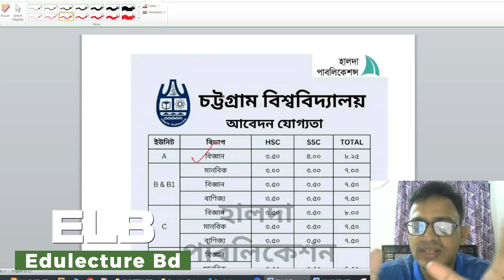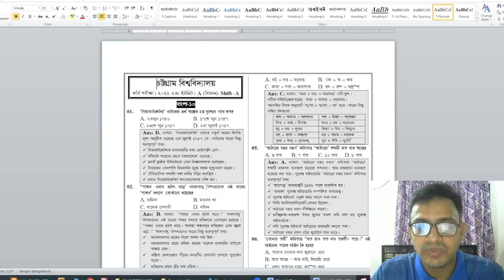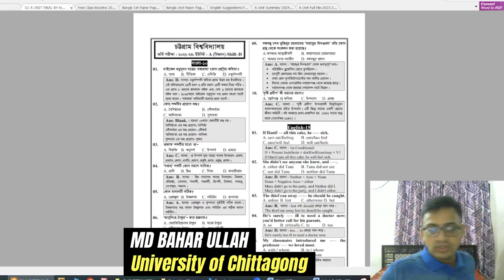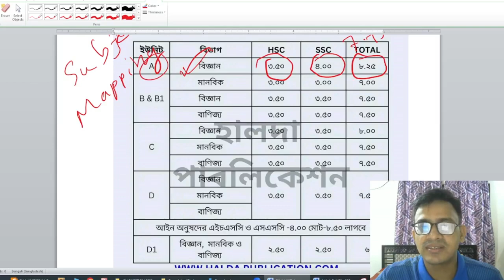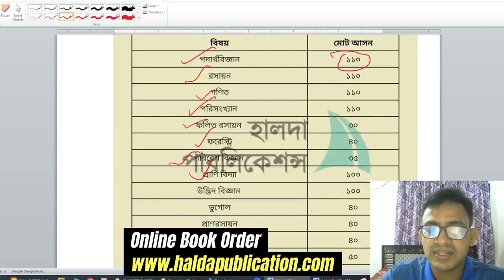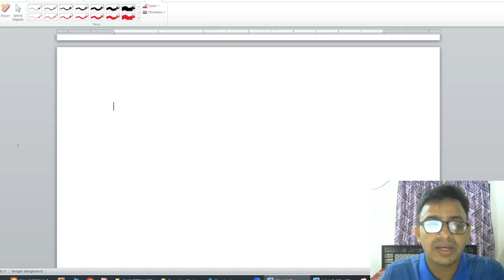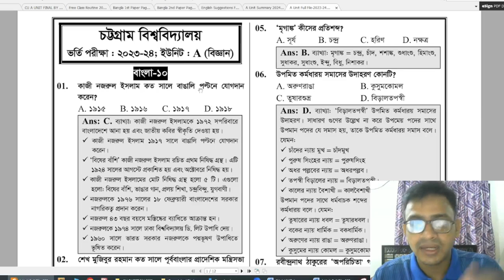CU A UNIT GPA & Mark Distribution 2024-25 || চবি এ ইউনিট ভর্তি তথ্য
2023-24 সেশনে যে জিপিএ লেগেছিলোঃ
চট্টগ্রাম বিশ্ববিদ্যালয় ভর্তি পরীক্ষায় ভর্তির যোগ্যতা
এ ইউনিট –  এসএসসি এবং এইচএসসি পরীক্ষায় চতুর্থ বিষয়ে মোট জিপিএ ৮.২৫ হতে হবে । এসএসসি ও এইচএসসি পরীক্ষায় যথাক্রমে ন্যূনতম ৩.৫০ এবং ৪.০০ থাকতে হবে ।

বি ও বি ১ ইউনিট:

বিজ্ঞান বিভাগ – এসএসসি এবং এইচএসসি পরীক্ষায় চতুর্থ বিষয়ে মোট জিপিএ ৭.০০ হতে হবে । প্রত্যেক পরীক্ষায় আলাদাভাবে অবশ্যই ৩.৫০ পেতে হবে।

মানবিক বিভাগ– এসএসসি এবং এইচএসসি পরীক্ষায় চতুর্থ বিষয়ে মোট জিপিএ ৭.০০ হতে হবে । প্রত্যেক পরীক্ষায় আলাদাভাবে অবশ্যই ৩.০০ পেতে হবে।

ব্যবসায় শিক্ষা বিভাগ- এসএসসি এবং এইচএসসি পরীক্ষায় চতুর্থ বিষয়ে মোট জিপিএ ৭.০০ হতে হবে । প্রত্যেক পরীক্ষায় আলাদাভাবে অবশ্যই ৩.৫০ পেতে হবে।

সি ইউনিট – এসএসসি এবং এইচএসসি পরীক্ষায় চতুর্থ বিষয়ে মোট জিপিএ ৮.০০ হতে হবে । প্রত্যেক পরীক্ষায় আলাদাভাবে অবশ্যই ৩.৫০ পেতে হবে।

ডি ইউনিট- এসএসসি এবং এইচএসসি পরীক্ষায় চতুর্থ বিষয়ে মোট জিপিএ ৭.৫০ হতে হবে । প্রত্যেক পরীক্ষায় আলাদাভাবে অবশ্যই ৩.৫০ পেতে হবে।

ডি ১ সাব ইউনিট: এসএসসি এবং এইচএসসি পরীক্ষায় চতুর্থ বিষয়ে মোট জিপিএ ৬.০০ হতে হবে । প্রত্যেক পরীক্ষায় আলাদাভাবে অবশ্যই ২.৫০ পেতে হবে।